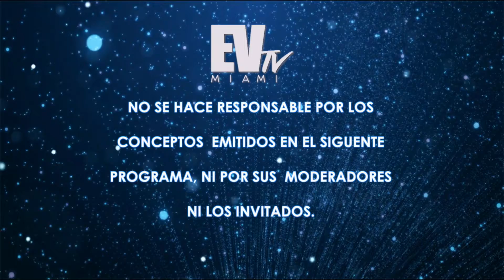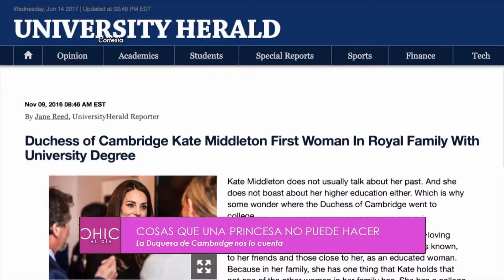Ed Sheeran tiene problemas de drogas - Chic al día 23-10-2017 Seg. 01